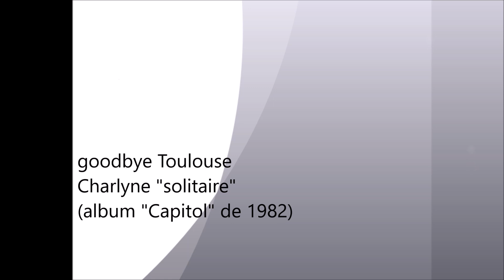Charlyne "solitaire" (album "Capitol" de 1982)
Avant de parler de Charlyne il n'est pas inutile d'évoquer le groupe Capitol qui apparait en 1980.
En 1981 il remporte un gros concours organisé par le quotidien régional, La Dépêche du Midi. "Dépêche on the rock" propose cinq groupes par soir et ce pendant cinq soirs au Parc des Expositions de Toulouse.
Nanti de ce beau succès, un album est envisagé sauf que la maison de disques préfère miser sur la chanteuse du groupe, Charlyne qui a un beau brin de voix. C'est donc sous son vocable que sort la galette en 1982, le groupe a un lot de consolation puisqu'il donne son nom à l'album.
Voilà le premier titre.